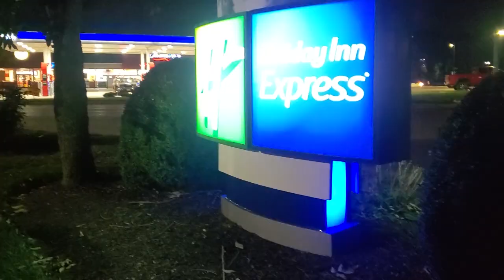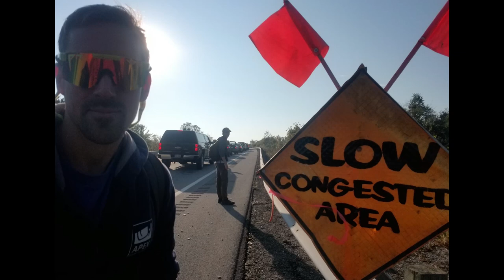KNOB CREEK 2021 (Final Machine Gun Shoot) Apex Gun Parts VLOG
The Apex team is there for the very last Knob Creek MG shoot! Come with us as we set up our last show, at this amazing event. Get a closer look behind the scenes, and what it's like to set up an event with the crew. We Had a great time seeing all of our friends, and fellow venders. We will miss coming to this iconic machine gun shoot. We hope you enjoy this little Vlog we made.